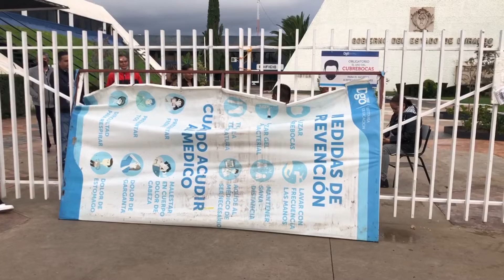Maestros toman la SEED, exigen pago de bonos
Esta mañana los maestros de la Sección 44, tomaron las instalaciones de la Secretaría de Educación del Estado de Durango (SEED); para exigir el pago de bonos correspondiente a la quincena 16, el pasado 31 de agosto, también debido a la nula respuesta de las autoridades.